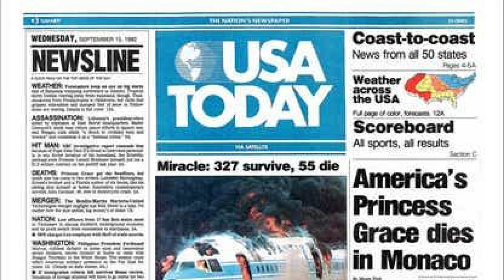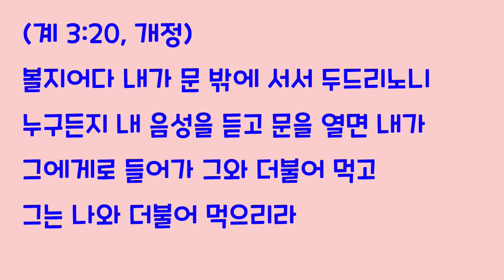[오늘의 영상큐티] No. 155 : 당신은 예수님 짜리 (싱어송라이터 빌리 조엘)